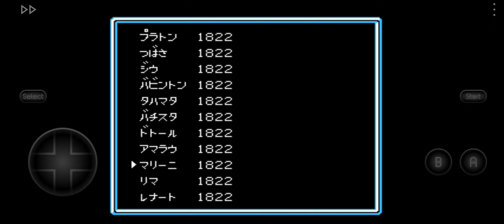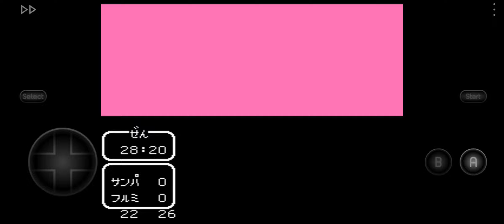captain tsubasa 2 hack nes android